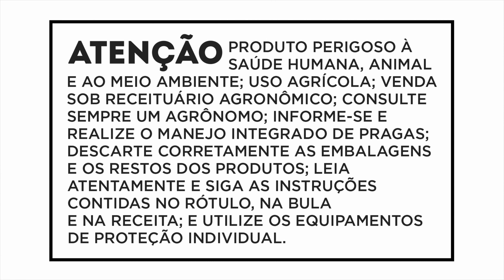Reports Enlist® Direto do Campo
Fase Plantio e Aplicação.